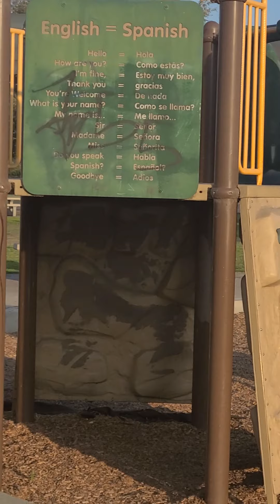Chilling at the park